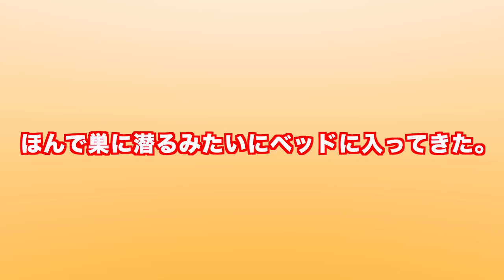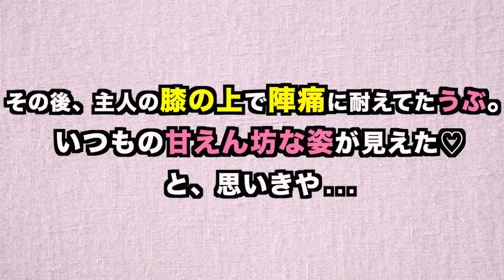【トイプードルの出産】〜初の自宅出産体験〜リアルレポ！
【産まれたての子犬】マルプー兄弟のリアルな成長！

このチャンネルはあめ玉のように色分けで色んなジャンルの動画をお送りしてます！

黄→ファッション/緑→インテリア、収納/ピンク→わんこ動画/水色→ダイエット企画/赤→DJ/などなど！これからも沢山UPしていくよ☆